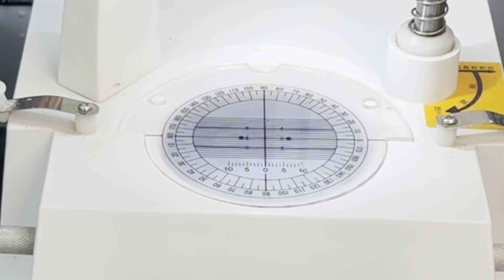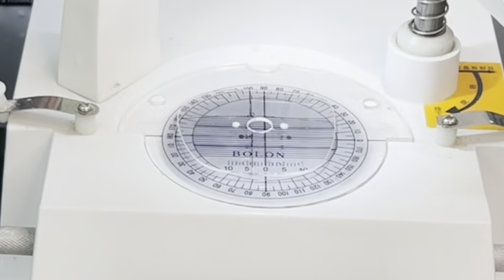กรอบแว่นตา BOLON ใส่เลนส์สายตาเปลี่ยนสี Essilor Transitions | titanium optic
ร้านแว่นตาไททาเนี่ยม ตลาดบ้านฟ้าเลอมาร์เช่
ลำลูกกาคลอง 6

☎️ 090_-7782300 ช่างบอย